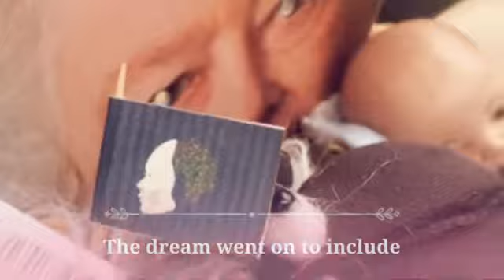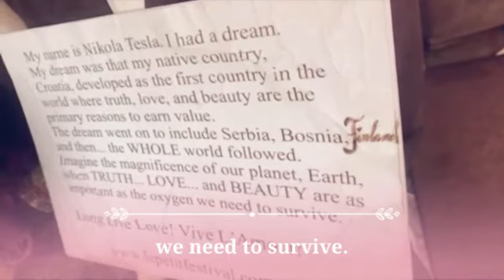Vivat nostra Terrae